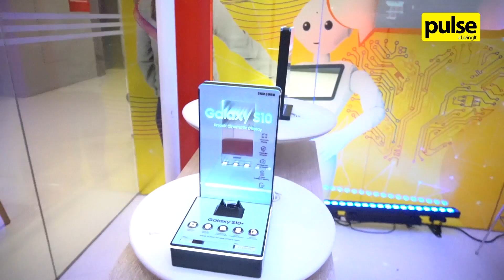Launch of Samsung Galaxy S10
The unveiling of the Samsung Galaxy S10 and S10 Plus was recently held at the Dialog Iconic Store on Union Place. Here's how it went.